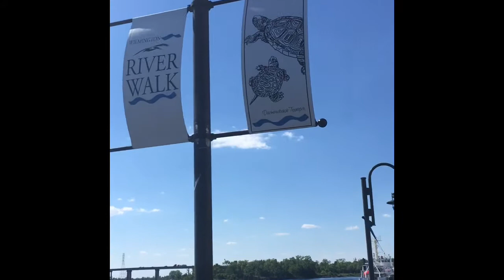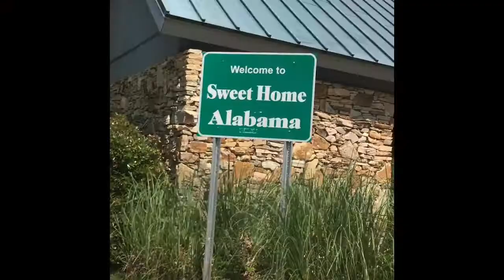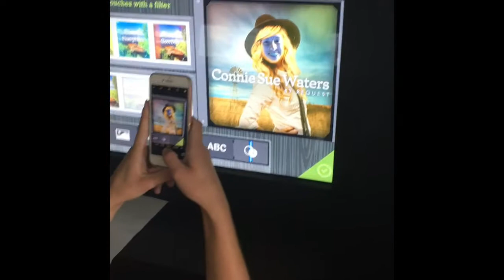Roadtrip to the South!